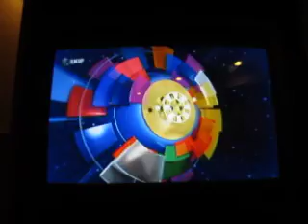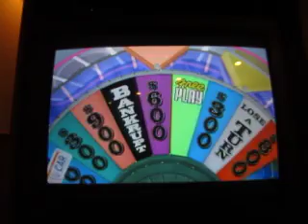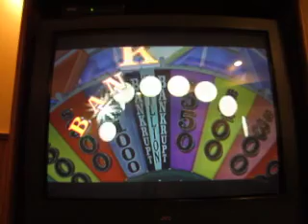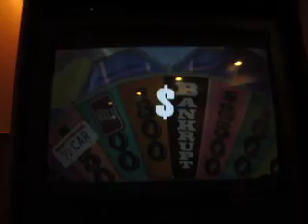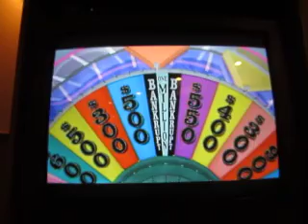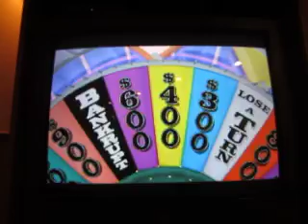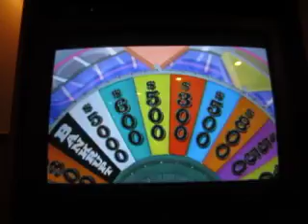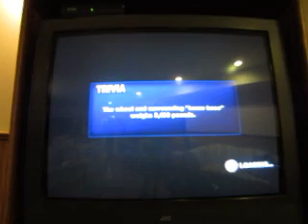25 Days Of Wheel: Season 2, Episode 19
Time for episode nineteen of 25 Days Of Wheel, in which the jackpot is currently at $1,602,100. This is also game 47 of my run and I have a 46 game total of $3,110,800. I have not won the million yet this season, and time is running out to do so, as there are only six episodes left after today's. Enjoy today's episode and episode twenty will be up tomorrow.